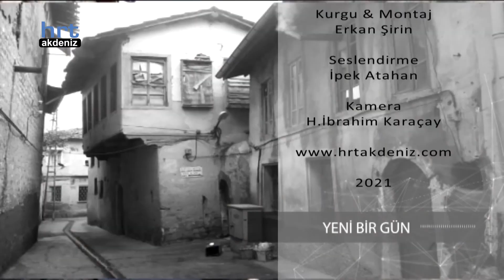Hataylı SMA Hastası Yiğit Akkaya'nın Anne ve Babası Yeni Bir Gün programının konuğu oldu